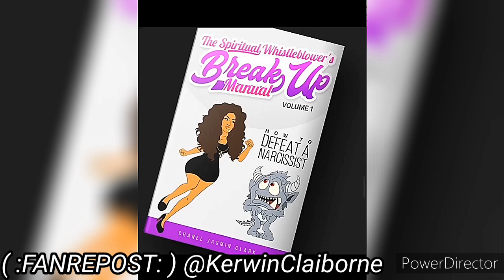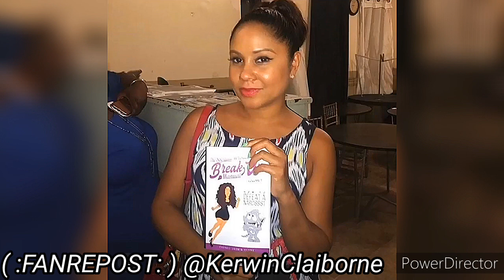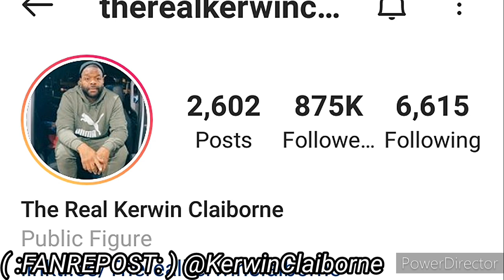KERWIN CLAIBORNE SHE SAID Y'ALL WOULD MAKE IT ABOUT YOURSELF☠️ DOGGONEIT yep_im_kajun SKIT'S🤧😷👍👉🏾😂🤣